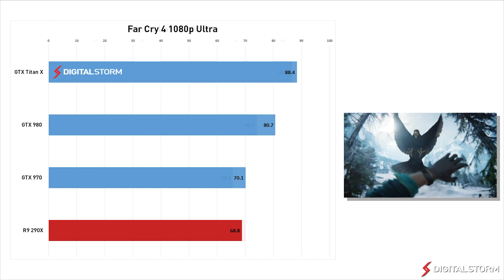GTX Titan X 1080p Benchmarks vs GTX 980 and R9 290X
Wondering how the NVIDIA GTX Titan X performs vs the GTX 980 and AMD R9 290X at 1080p?

Games are set to max settings.
System CPU was Intel 5960X and motherboard is ASUS X99 Deluxe with 16 GB DDR4 Corsair Vengeance memory.